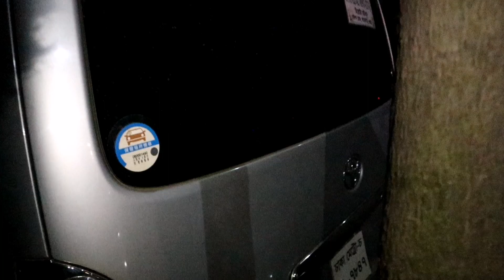Buy Second Hand Hiace in 0% Down payment || Used Hiace Price in Bangladesh 2020 || Asad Riddo 2020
কিস্তিতে কিনুন Second Hand Hiace গাড়ি || Buy Used car price in Bd || Used Car 2020- Asad Riddo

কিস্তিতে 0% ডাউনপেমেন্ট দিয়ে কিনুন toyota Axio গাড়ি | Buy Used Car-second hand Car price 2020

Second Hand Hiace Car Showroom in Bangladesh | Hiace | Used Hiace in cheap price

second_hand_Axio Sorry For Mistake সাতমাথা থেকে পূর্ব দিকে না পশ্চিম দিকে হবে । টয়োটা মটরস প্রোইটর: মোঃ আবু নাসির নগদ ও 0% ডাউনপেমেন্ট ৫-১০ বছর কিস্তিতে কার, মাইক্রো, জীপ, পীকআপ,বাস ,ট্রাক,ড্রাম ট্রাক, রোড রোলার, এসকেবেটার (নতুন ও পুরাতন) বিক্রয় করা হয় এবং রেন্ট এ পার ডে/ মাস/ বছর কন্ট্রাক্ট এ কার,মাইক্রো ভাড়া দেওয়া হয়। যোগাযোগ: স্টেশন রোড, কমারগাড়ী , সদর বগুড়া। মোবাঃ( 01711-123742/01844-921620 imo and whats apps) আবেদনকারী ও গ্যান্টারের প্রয়জনীয় কাগজপত্র: ১. জাতীয় পরিচয়পত্রের ফটোকপি ২ কপি। ২.ছবি ৮ কপি পাসপোর্ট সাইজের (ল্যাব প্রিন্ট) 3. ট্রেড লাইসেন্সের ফটোকপি ২ কপি। 4. টিন সার্টিফিকেট এর ফটোকপি ২ কপি। 5.ব্যাংক স্টৈটমেন্ট ( পার্সোনাল) 6.ব্যাংক স্টৈটমেন্ট( প্রতিষ্ঠানের) 7.বিদ্যুৎ বিলের ফটোকপি ২ কপি। 8.ভিজিটিং কার্ড ৩ কপি। 9. প্ৰয়োজনে অন্যান্য কাগজপত্র । (চাকরির ‌ ক্ষেত্রে সেলারি স্টেটমেন্ট) আবেদনকারী নামিনির প্রয়োজনীয় কাগজপত্র। 1.জাতীয় পরিচয়পত্রের ফটোকপি ২ কপি। 2.ছবি ৩ কপি পাসপোর্ট সাইজের (ল্যাব প্রিন্ট)।

Buy Used Bike-Fzs-V3 💥 Second Hand Bike Price in Bangladesh 2020|| Asad_Riddo_Official_2020

💥সস্তায় কিনুন সেকেন্ডে হ্যান্ড বাইক 💥 Buy Second Hand Bike in Lowest price || Asad Riddo Official

💥Used Bike- সস্তায় কিনুন সেকেন্ডে হ্যান্ড বাইক 💥 Buy Used Bike in Lowest price || Asad Riddo 2020

Shop Address:
Shop Name: টয়োটা মটরস
Shop No:
Level:
সরকারি আজিজুল হক কলেজের পুর্ব পাশে, কামারগাড়ী রেলগেট সংলগ্ন, সেউজগাড়ি, বগুড়া- Bogura-5800.